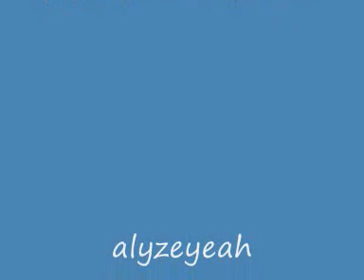Cristina live@Roxy Bar Bologna prima parte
Bologna, 14 aprile 2007
Cristina live @ roxy bar with gem boy
prima parte